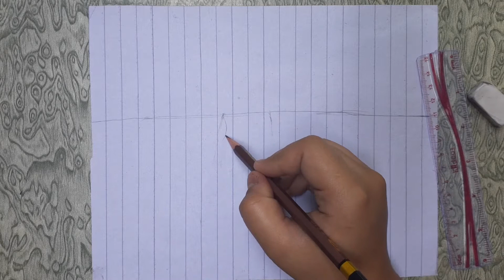How to draw a pow (cartoon character) | making a cartoon character | My Sketching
making a cartoon character. drawing a pow sitting in the garden